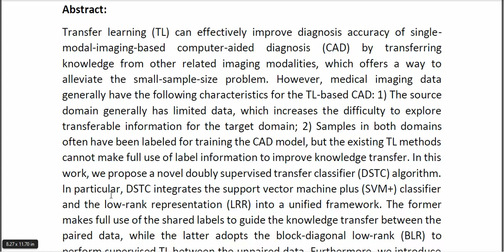Doubly Supervised Transfer Classifier for Computer Aided Diagnosis With Imbalanced Modalities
* Complete Source Code
* Complete Documentation
* Complete Presentation Slides
* Flow Diagram
* Database File
* Screenshots
* Execution Procedure
* Readme File
* Video Tutorials
* Supporting Softwares
Support Specialization
* 24/7 Support
* Ticketing System
* Voice Conference
* Video On Demand
* Remote Connectivity
* Document Customization